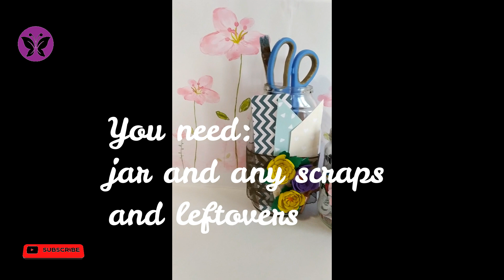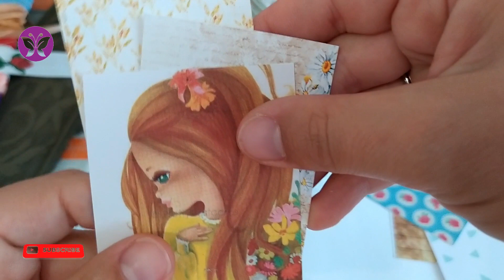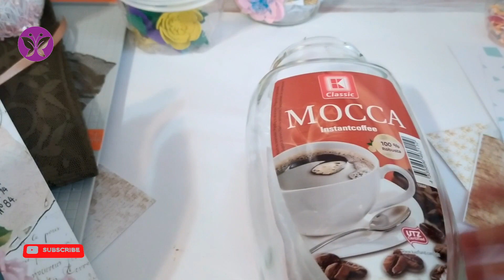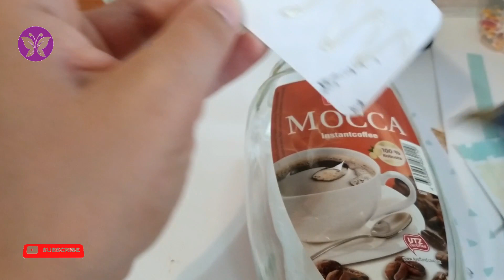How to make a pencil holder from jars and scraps / Как да си направим моливник от буркани и изрезки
Today I will show you my idea for pencil holder, which you can make using a jar and all kinds of clippings, ribbons and elements.

Днес ще Ви покажа моята идея за поставки за моливи,която можете да си направите като използвате буркан и всякакви изрезки,панделки и елементи.